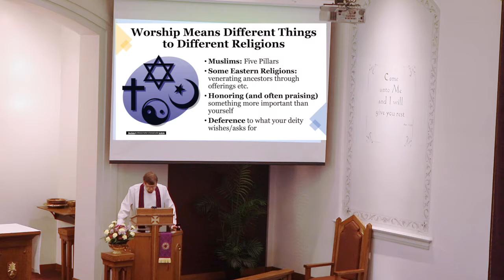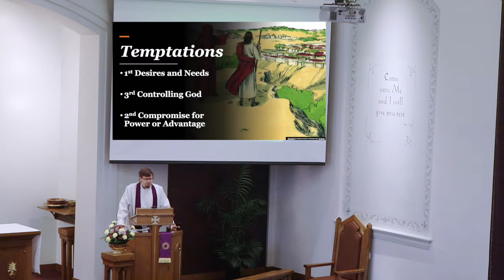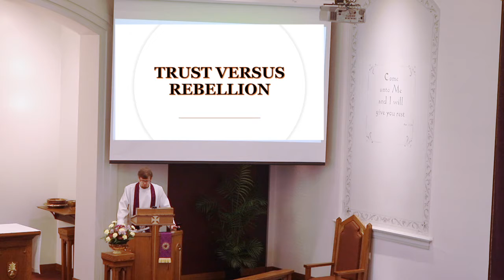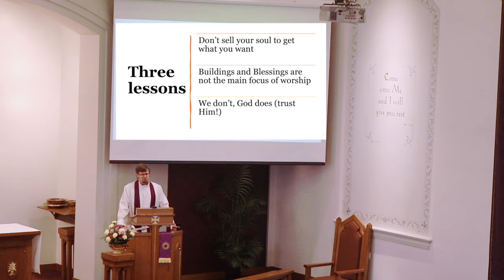Sermon | "Worship the Lord Your God"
On March 6, 2022, Pastor Greg Enterline focuses on the temptations of Jesus in the first Sunday in Lent with his sermon entitled "Worship the Lord Your God."

"And  the  devil  took him up and  showed  him all  the  kingdoms of  the  world  in a  moment  of  time,  and  said to him, 'To you  I will  give all  this  authority  and  their glory, for it  has  been  delivered  to me, and  I give it  to whom  I will. If  you, then, will  worship me, it  will  all  be  yours.' And  Jesus  answered  him, 'It  is  written, ‘You  shall  worship the  Lord  your God, and  him only shall  you  serve.’” (Luke 4:5-8)